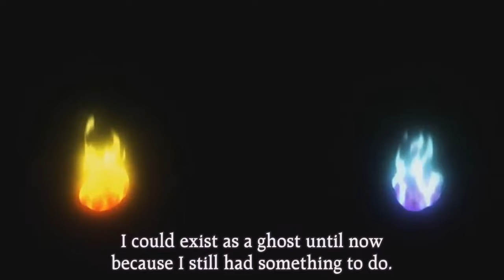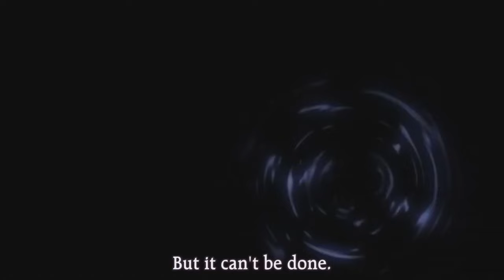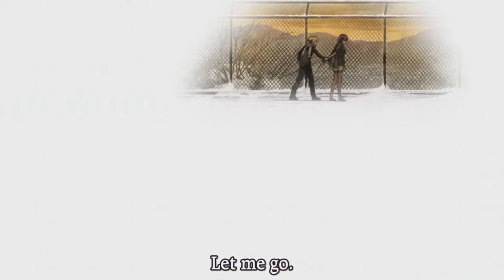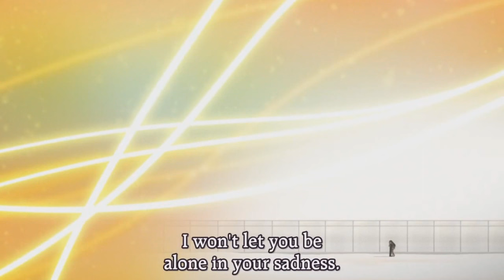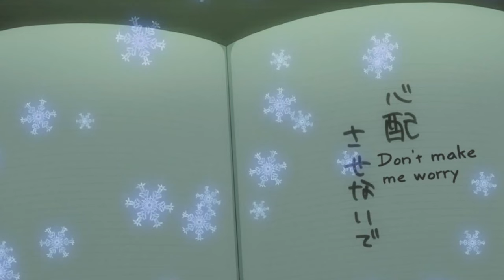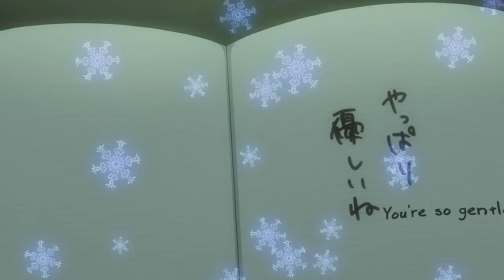Yuuko and Teiichi Say Farewell - Tasogare Otome X Amnesia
This episode made my nose cry at the same times as my eyes.